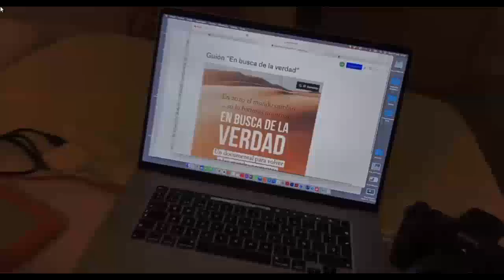TRAILER EN BUSCA DE LA VERDAD (ver descripción del video)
AQUI TRAILER pelicula documental
EN BUSCA DE LA VERDAD.
Estreno on line todo el planeta ESTRENO miércoles 21 DE JUNIO, 21 hrs Chile .
Valor de la entrada 5 dolares, o 4 mil pesos chilenos.
Incluye libro y música de regalo. Entradas